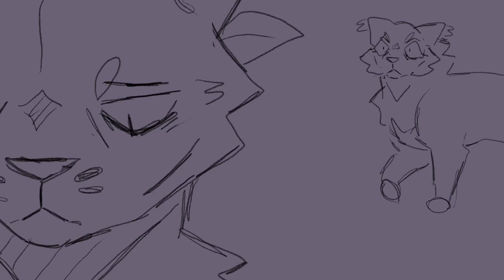Maybe im a lioness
animatic test this song had absolutely nothing to do with Mapleshade yet I chose her to make this song with 💔

Anyways enjoy it’s literally RIGHT at 4 am rn what happened

song is choice mountain by everything everything please go listen to their stuff they are gre at or their older stuff atleast